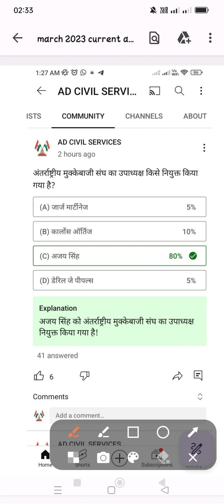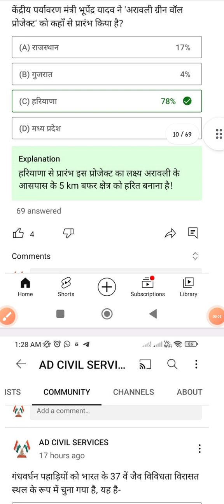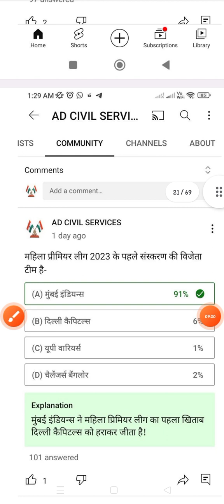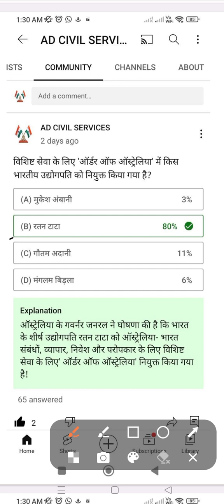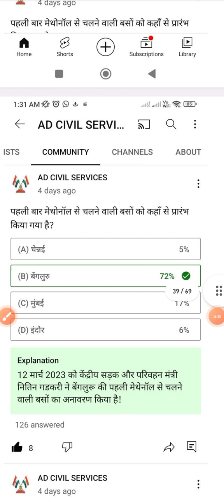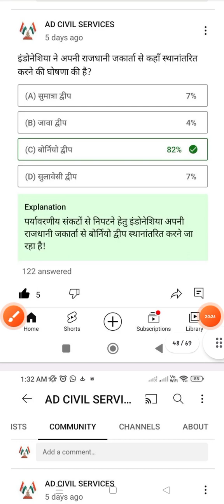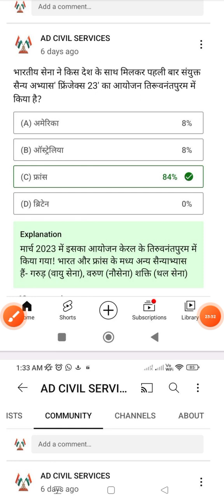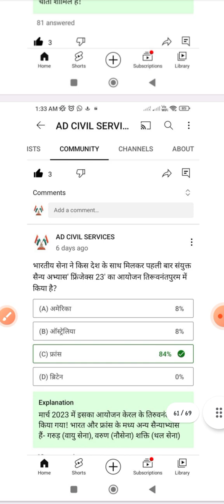march 2023 monthy current affairs! important current affairs 2023.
इस वीडियो में मार्च 2023 के महत्वपूर्ण प्रश्नों का डिस्कशन किया गया है।आप कोई भी one day EXAM दे रहे हैं तो आपको ये वीडियो अवश्य देखनी चाहिए!
current affairs March month 2023#UPPSC PRELIMS up pcs p.t#up special current affairs 69th bpsc#upsc prelims